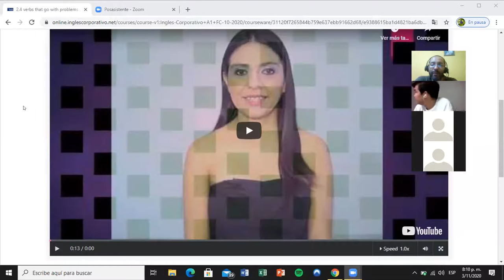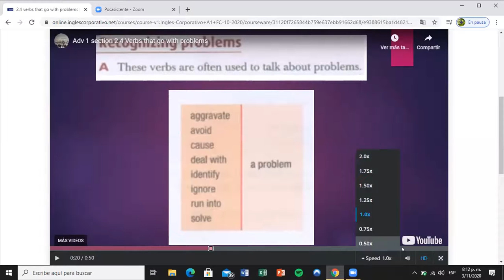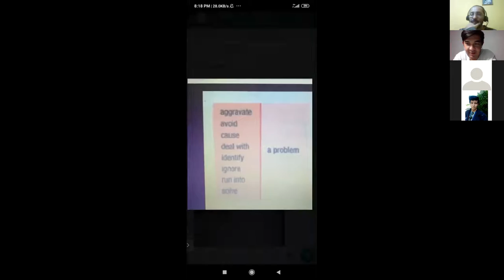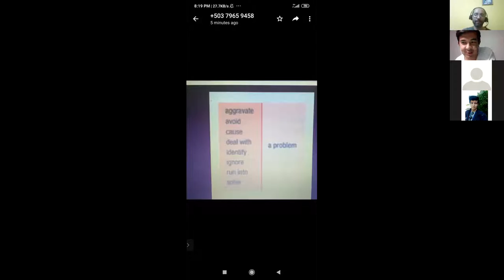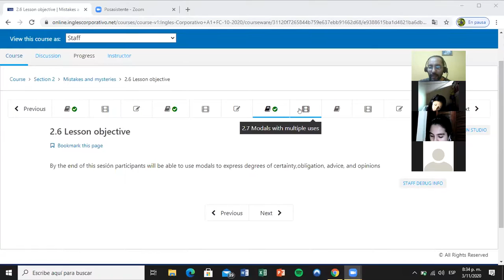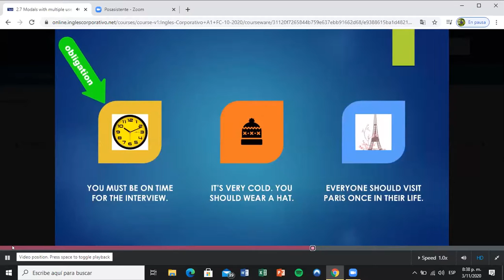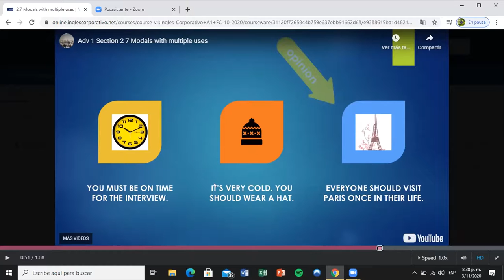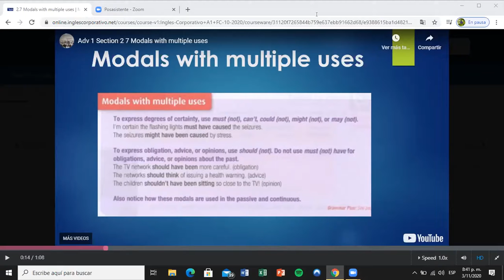Ingles Corporativo- Day 5 Modals